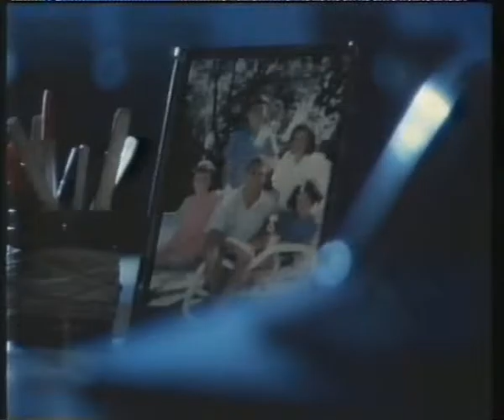National Capital Bonds 1980 British Tv Ad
Many Thanks BelfastJack .